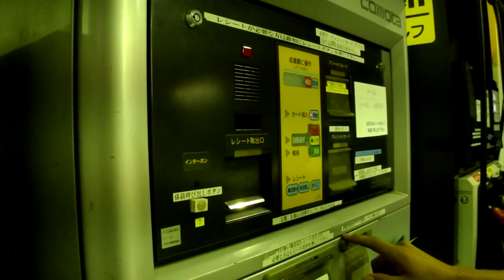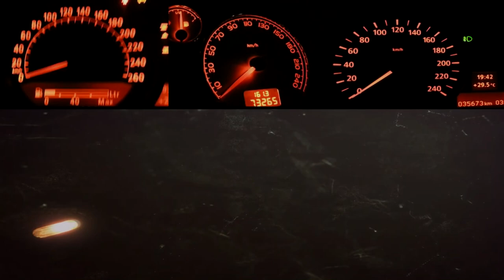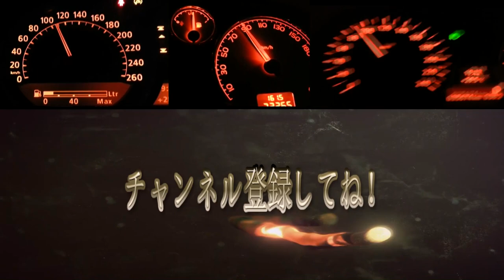セルシオに2000円だけ給油とかｗ